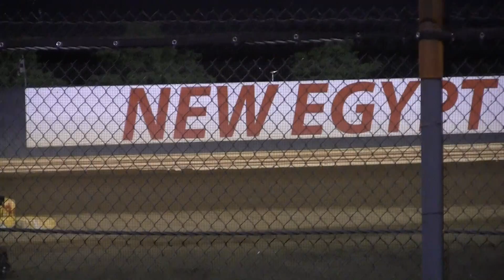New Egypt Speedway June 22, 2013 358 Small Block Modified Feature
Another in your face video showing dirt modified produced thunder in the pines at New Egypt Speedway.  Dirt modified racing at it's best.